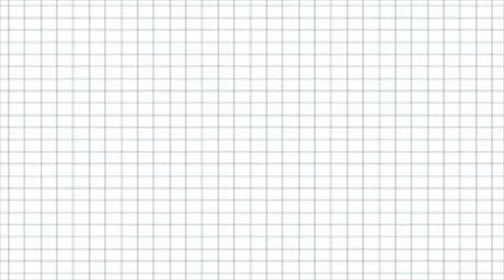De vuelta a clases